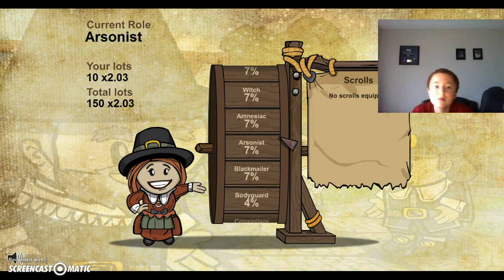Town Of Salem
Town of salem. Yeah!                        Town of salem